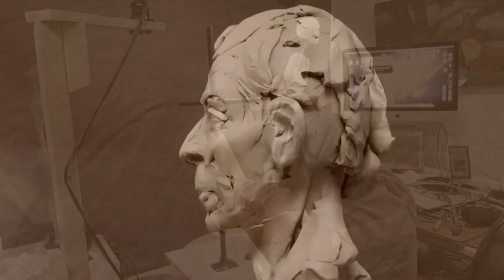SITTING FOR THE SHADOW CATCHER Creating Folds in his Robe Today